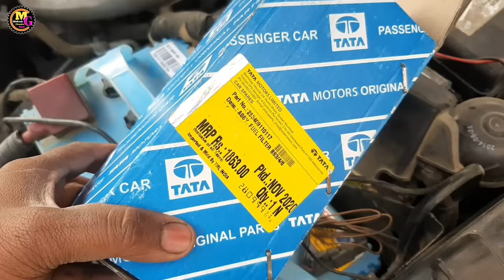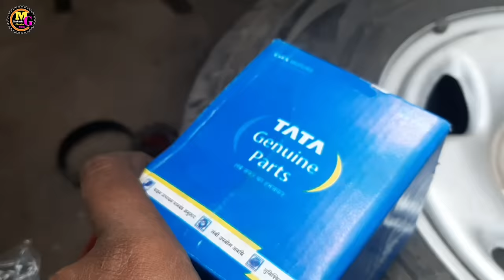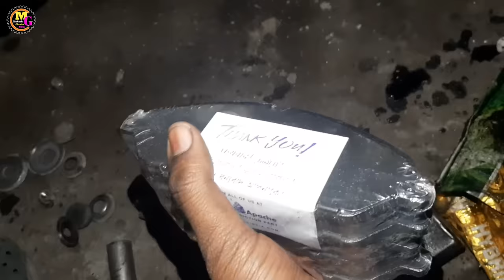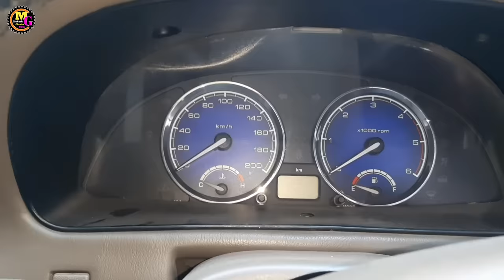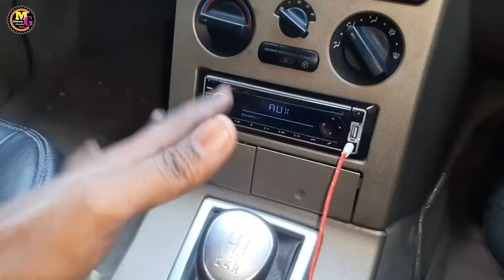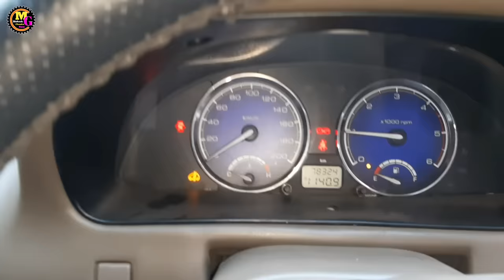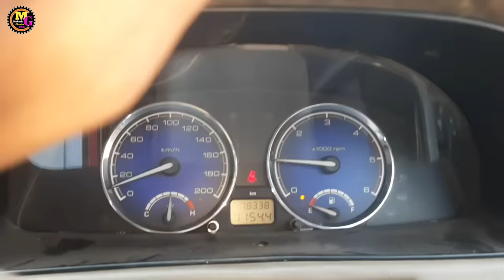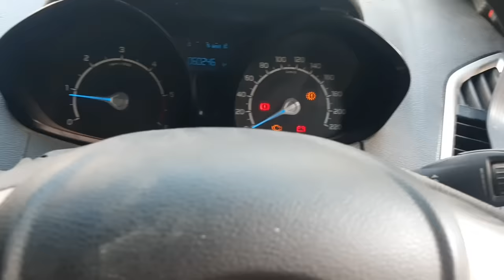Tata safari service and suspension by Mukesh chandra gond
भैया आप सभी को राम
🤝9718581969 Tuesday call only 5PM to 6PM 🤝🙏 Please don't time pass 🙏

aaj hum baat karenge tata safari ke baare me
tata safari ki full Sarvise karenge
tata safari ka full suspension karenge